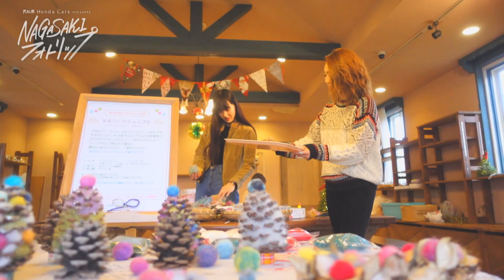【KTN】NAGASAKIフォトリップ #039 パティスリーニド / あぐりの丘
長崎県 Honda Cars presents
NAGASAKIフォトリップ #039 パティスリーニド / あぐりの丘

Honda N-BOX 特別仕様車 G・L Honda SENSING カッパーブラウンスタイル

/// NAGASAKIフォトリップ ///
何気ない場所。何気ない毎日。だからこそＮＡＧＡＳＡＫＩで見つける、特別な瞬間。

OA 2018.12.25 KTNテレビ長崎